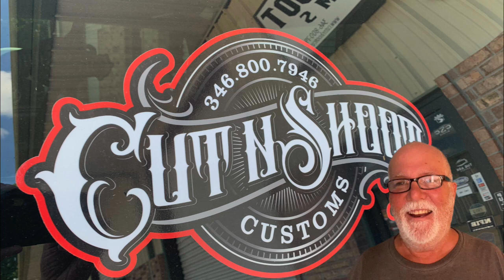Motorcycle Fixed From Break Down • 08-28-2023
Thanks to everyone that helped me getting me back on the road! Y'all are Awesome!

Twisted Technology
3819 Rufe Snow Dr #101, North Richland Hills, Texas 76180

Ace Electronics
3210 Antoine Dr Houston Texas 77092

38335 Apollo Pkwy, Unit 4 Willoughby, OH United States 44094

Amazon Shop

My Motorcycle:
2010 Two Tone Ocean Blue & Sandstone Metallic Victory Vision
2008 Harley-Davidson Road Glide
1999 Yamaha Royal Star Venture
1982 Yamaha Virago 750
1974 Yamaha DT250 Enduro
1968 Honda 50 Mini Trail